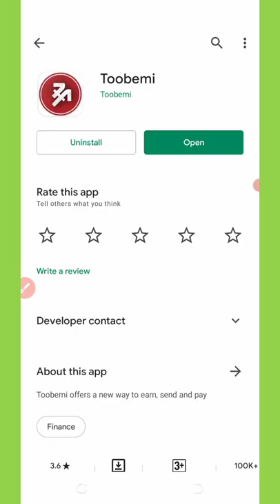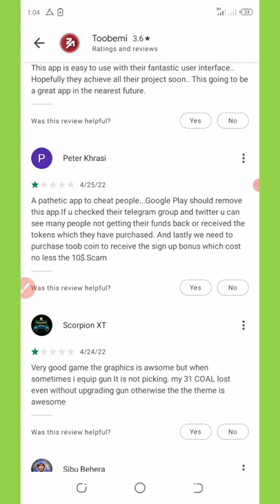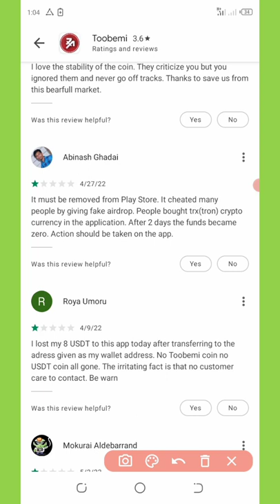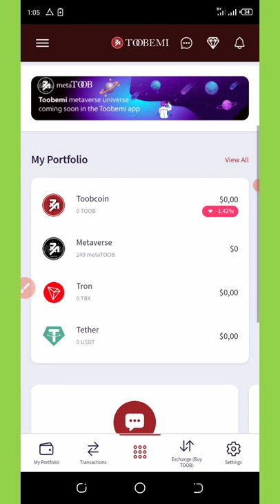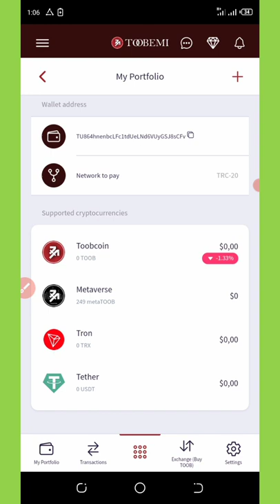Toobemi Wallet Update || Toobemi Scam Or Legit || Shocking Review!!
Toobemi wallet is something else watch this honest review about this app and find out if its legit or scam!! Must watch guys

If you are a pro then use this link:

Contract Address:
Network:
Token Name:
Symbol:
Decimal: